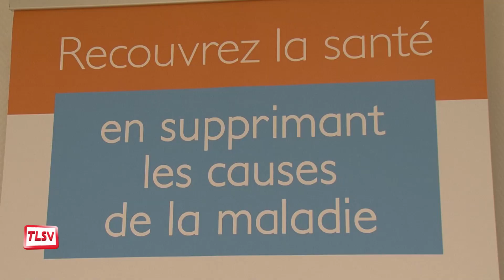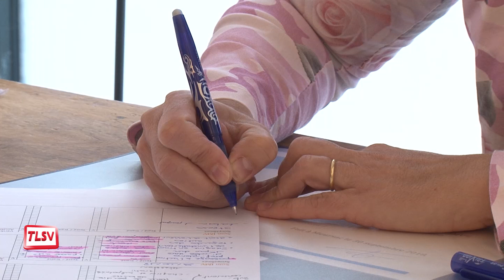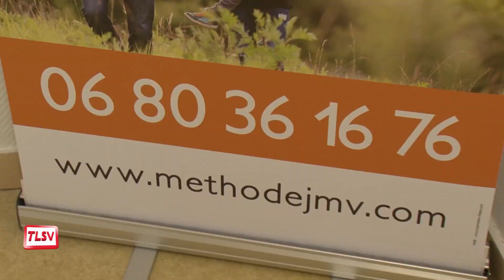Luçon : Sonia Jaulin, thérapeute JMV, installe son cabinet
Depuis quelques jours, Sonia Jaulin vient d'installer son cabinet à Luçon. Elle pratique la méthode JMV, une thérapie naturelle qui permet de combattre les causes de nombreuses maladies et dépendances. Seule thérapeute certifiée en Vendée, elle nous a reçu pour nous expliquer son travail.